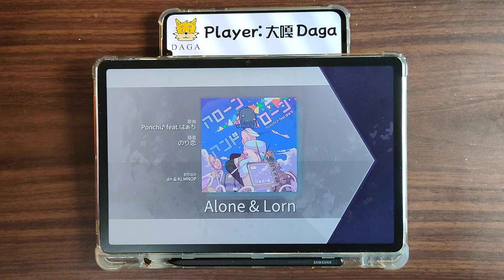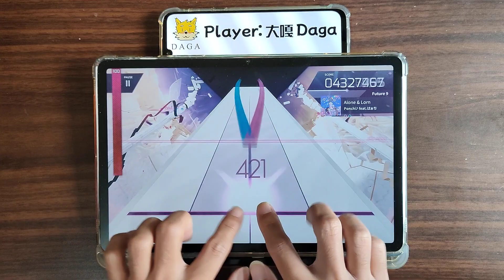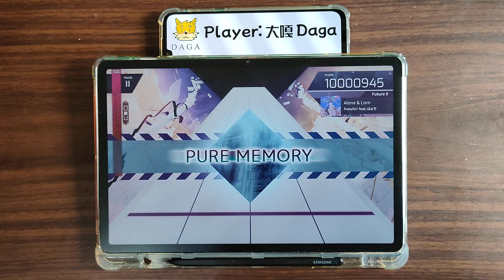Byebye...😿 [Arcaea EP 305] Alone & Lorn (アローンアンドローン)🟣FTR 💯PM!!!【大嘎 Daga】